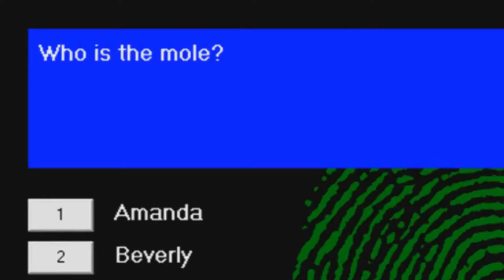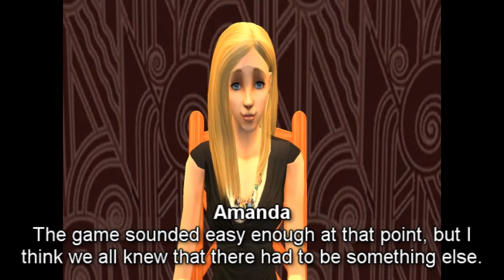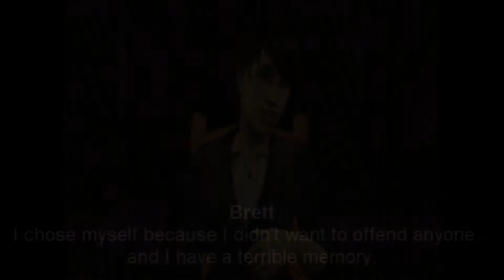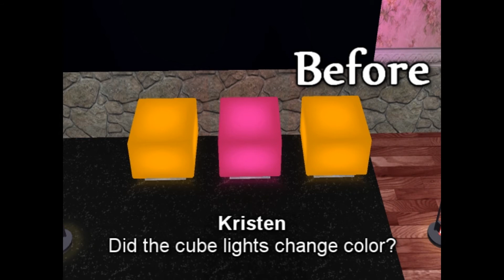The Sim Mole - Episode 3 - Part 1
After almost a year on hiatus (due to viruses and other computer problems), I have revamped the Sim Mole. Picks up right where it left of!

Contestants:
Amanda
Beverly
Brett
Calvin
Haley
Heather
Kristen
Matt
Patrick
Randy

Executed
12th: Sam
11th: Cameron